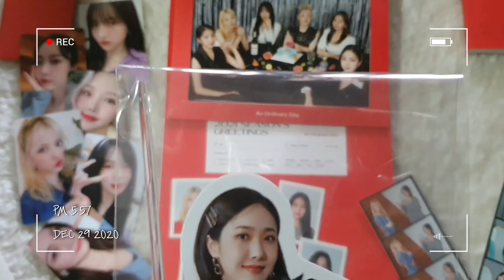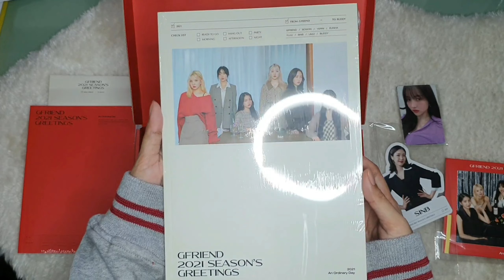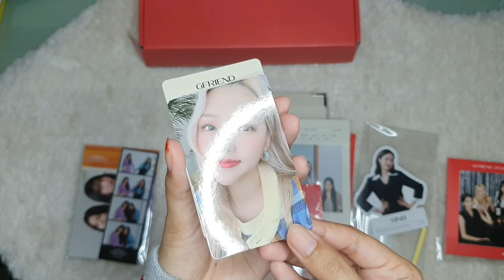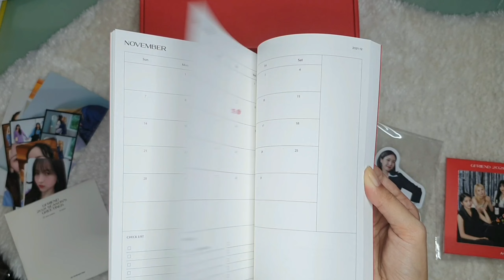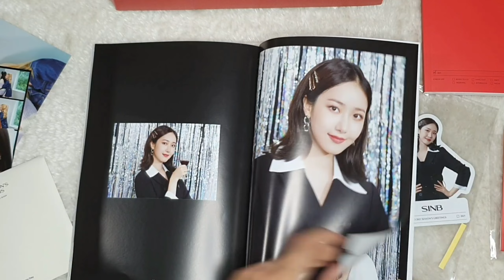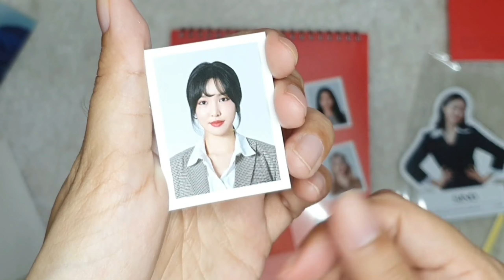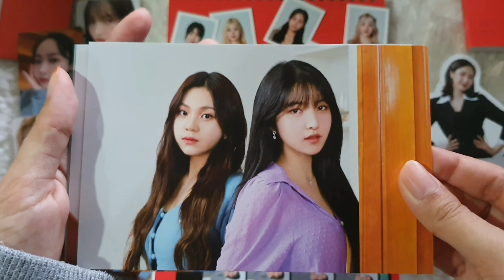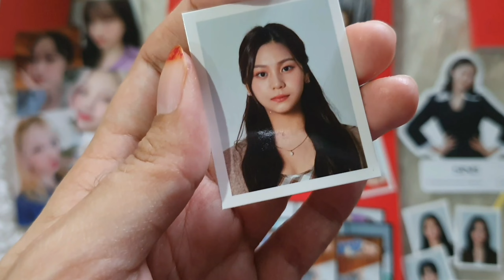여자친구 | Gfriend season's greeting 2021 Unboxing | Weverse | Malaysia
It is my first time to have Season's Greeting of a Kpop group. I'm so excited to receive it for the first time in my life. Well I see many of you already have collect them from previous year, so here am I starting it for 2021.

I would like to say a Happy New Year everyone. I wish you all the best for 2021 and become better and happy person for upcoming year.

The Season's Greeting release on 16 Dec 2020, I received it on 28 Dec 2020.

0:01 – 3:26

Compas(나침반)
GFRIEND(여자친구)
3:26 – 6:54

Night Drive
여자친구 (GFRIEND)
6:55– 10:20

Better Me
여자친구 (GFRIEND)
10:21 – 13:15

북쪽 계단
여자친구 (GFRIEND)
13:16 – 14:45